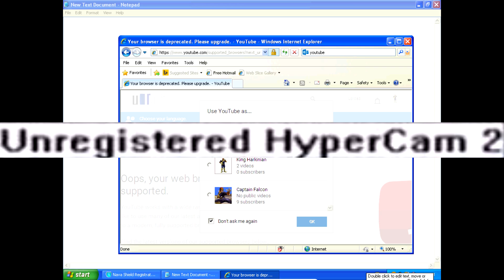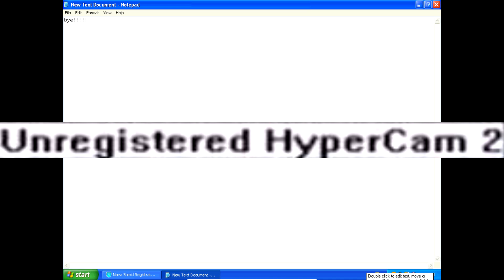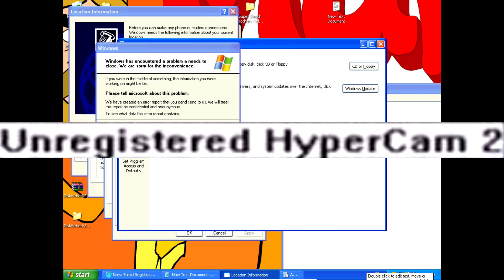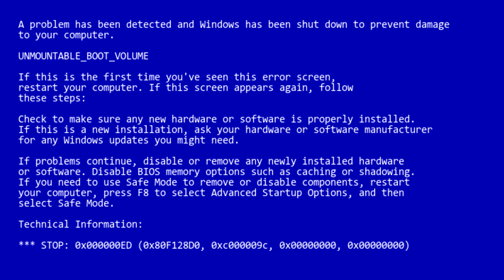how to watch youtube videos on windows xp (2015) EASY TUTORIAL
like an suscrib if this tut helped u :)))
will give away a free unregistered hypercam 69 2 first commentor :)))))))))